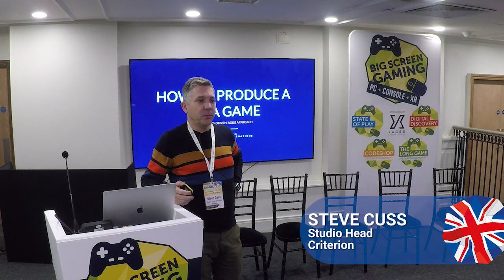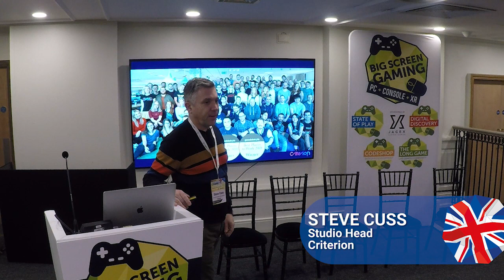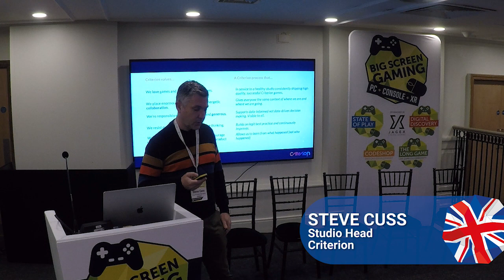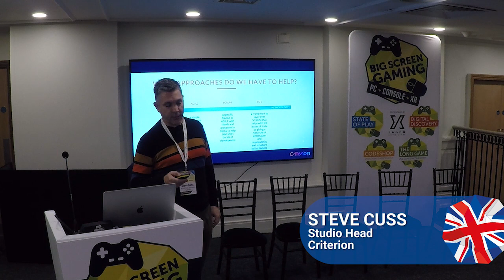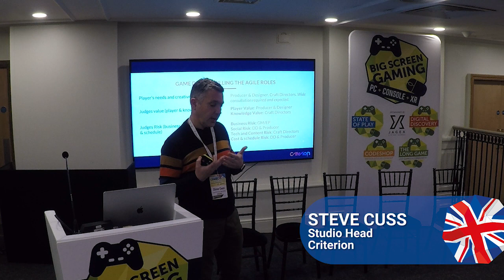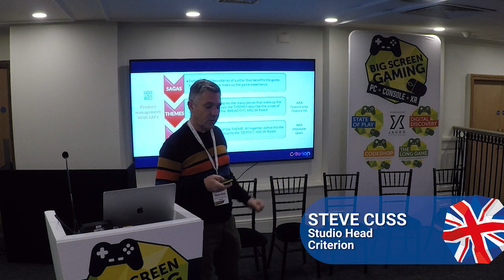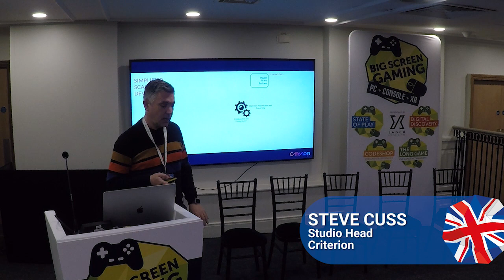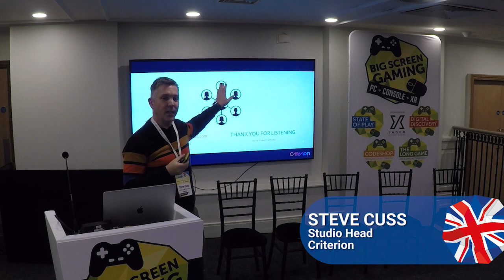Superstar Session: How To Produce A AAA Game: A Values-driven, Agile Approach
Making any game is hard and the challenge is only becoming more complex. At Criterion, our approach to producing AAA games has to accommodate increasing scale in People, Process and Technology.   Planning a whole creative project from start to finish is an exercise in self-delusion but not planning at all means that you never know how long is left, what direction you are heading, how many people you need or what the game might cost so is equally prone to confusion, drama and change. You can’t plan what you don’t know but you need a plan.
This talk will introduce Criterion’s approach to meeting that challenge, which is based on Scaled Agile and firmly grounded in our philosophy and values.
Speaker: Steve Cuss, Criterion
Track: Big Screen Gaming: Codeshop: Design & Development
Event: Pocket Gamer Connects London 2020

For the latest news, interviews and opinion on the games industry,